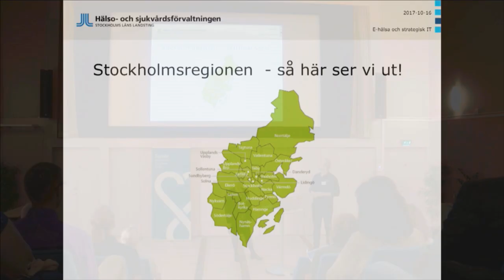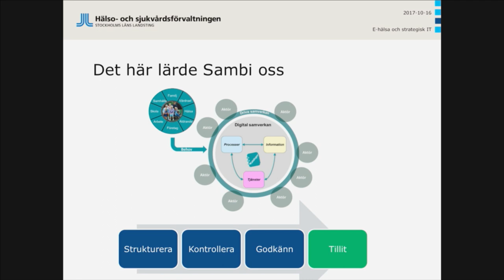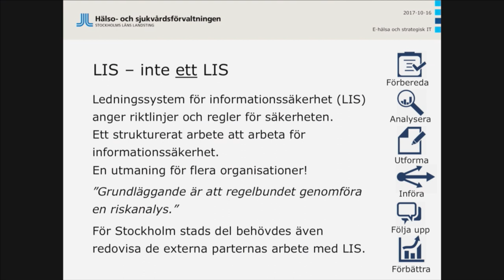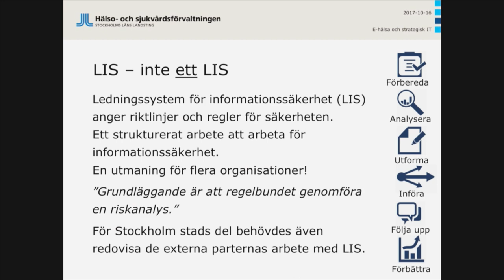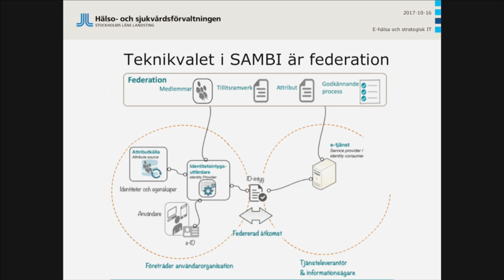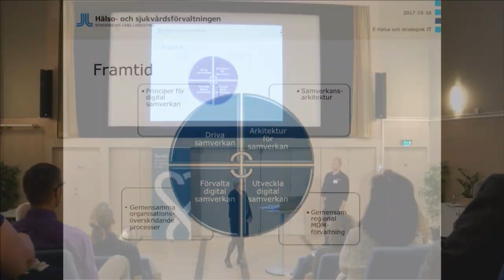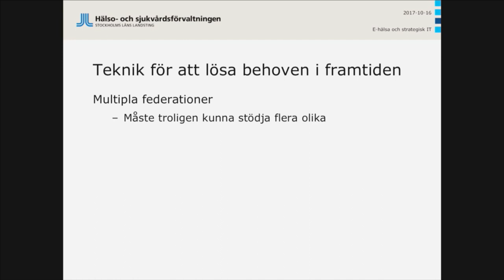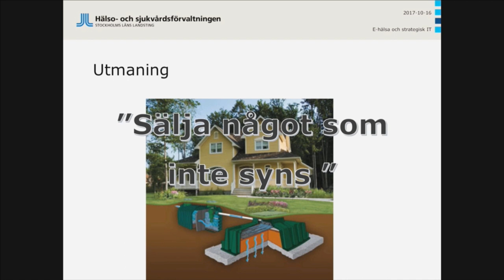Sambi erfarenhetsutbyte i Huddinge 2017 – Kerstin Rising och Tommy Almström, SLL